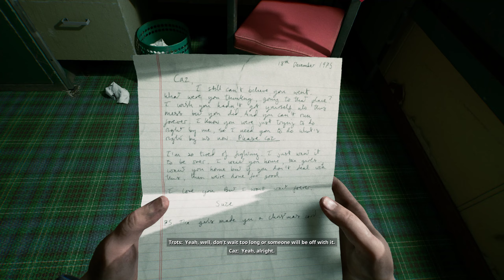Play or Pass: Still Wakes the Deep PC Gameplay | RTX 3060 Ti Ryzen 5 5600